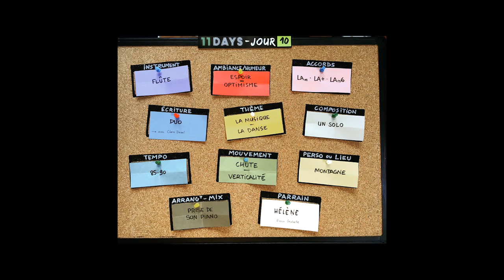11day 11 remix #10 Samba di Bongo Giuliano Lareti major lazer remix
un petit remix pour le jour 10